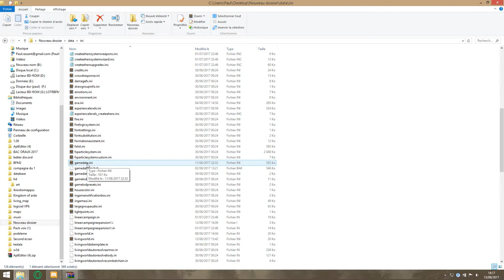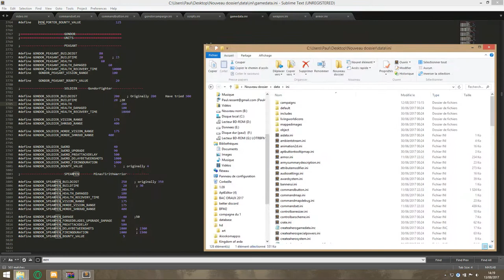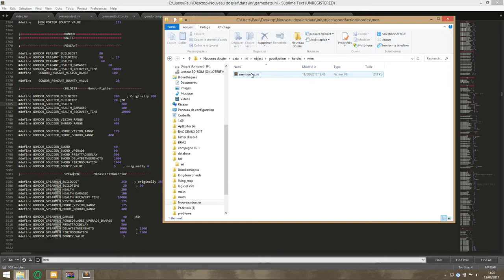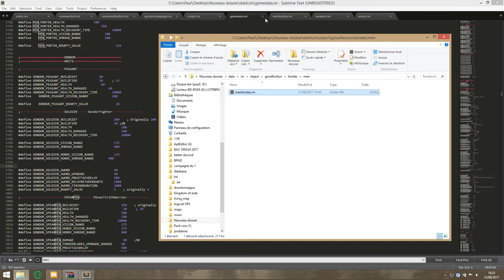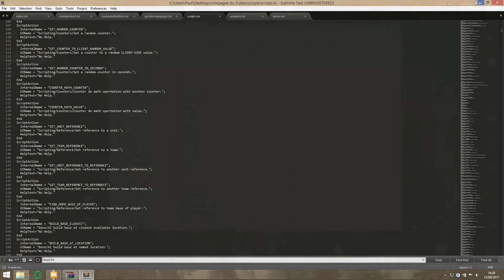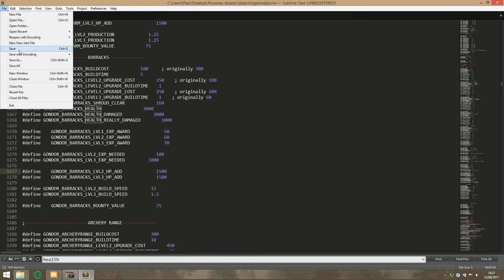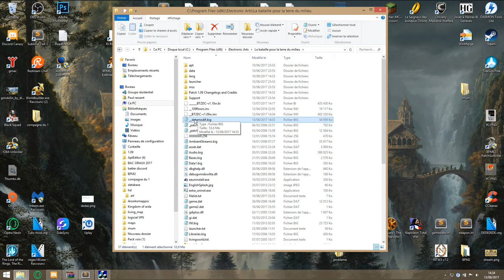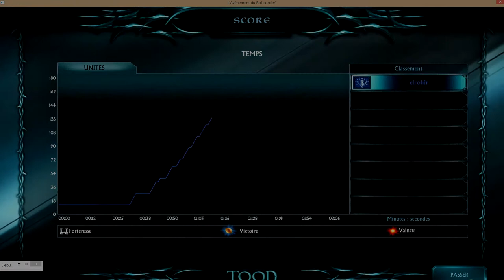Tutoriel BFME2 MODDING - Episode 2 - Première modification sur une unitée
Cette vidéo est la suite de mon tutoriel pour apprendre modifier la bataille pour la terre du milieu 1, 2 ou l’extension...

Nous allons :
-Modifier une unité
-Modifier un bâtiment
-Et comment appliquer les changements